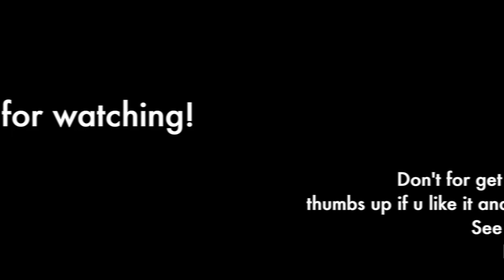Get Ready With Me For A Date | Morning Routine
What's up guys i'm back with my another video.

So this video is technically what i usually do in the morning except for my makeup routine it's slightly different since i'm preparing for a date.

My Makeup is based on the theme,  it's more of a pinkish shiny look. It would be more eye catching if your face look really shiny and glittery.

Same goes to my outfit, i feel that red is a go-to colour for a date. And i'm actually going for a movie date so it would be better to wear something cozy :) ( So you won't freeze to death )

i'm sorry i didn't talk much in the video cause my brain wasn't functioning well and i'm having a ' tight tongue situation ' ( i don't think that makes sense but it's ok )

To end off my bullshit i just hope that this GRWM video would give you some rough ideas on how to dress up for a date and the kind of makeup style :)

Love you guys as always ! See you